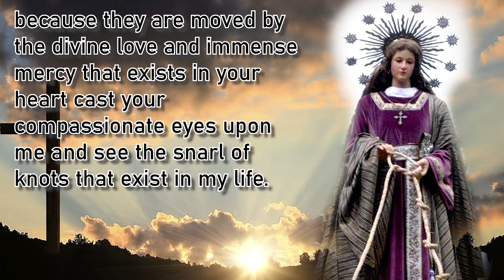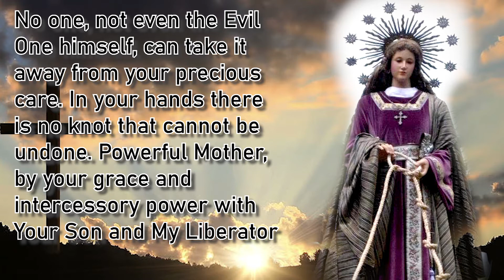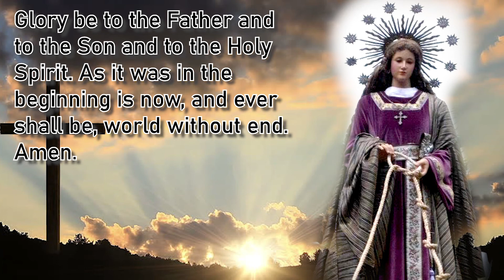NOVENA TO MARY UNDOER OF KNOTS | DAY 1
Patron Saint of knots, difficult problems
Let us begin, In the name of the Father, and of the Son, and of the Holy Spirit. Amen.
Virgin Mary, Mother of fair love, Mother who never refuses to come to the aid of a child in need, Mother whose hands never cease to serve your beloved children because they are moved by the divine love and immense mercy that exists in your heart, cast your compassionate eyes upon me and see the snarl of knots that exist in my life. You know very well how desperate I am, my pain and how I am bound up by the Knots. Mary, Mother to whom God entrusted the undoing of the knots in the lives of his children, I entrust into your hands the ribbon of my life. No one, not even the Evil One himself, can take it away from your precious care.  In your hands there is no knot that cannot be undone. Powerful Mother, by your grace and intercessory power with Your Son and My Liberator, Jesus, take into your hands today this knot… I beg you to undo it for the glory of god, once and for all.  You are my hope. O my Lady, you are the only consolation God gives me, the fortification of my feeble strength, the enrichment of my destitution and with Christ the freedom from my chains. Hear my plea Keep me, guide me, protect me, o safe refuge.